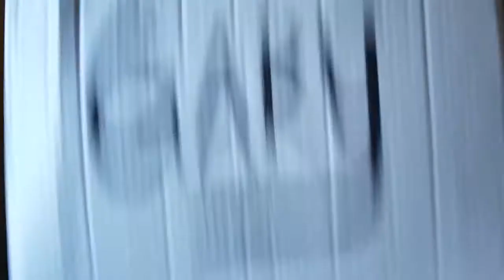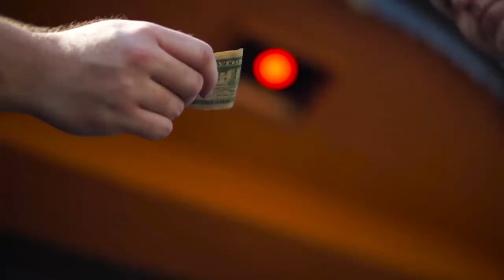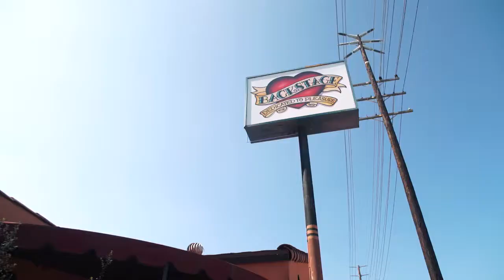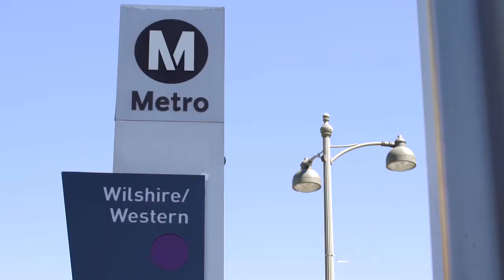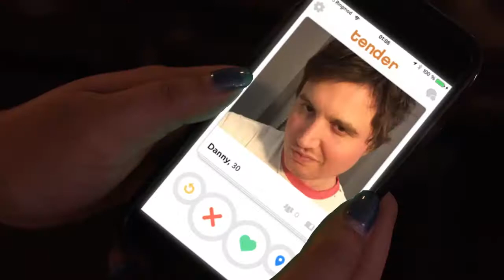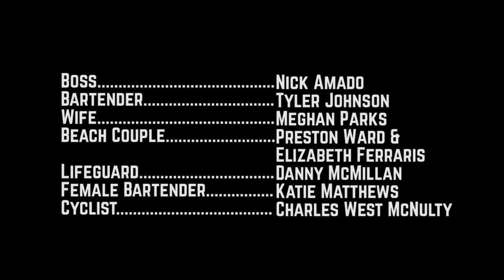GO AWAY GARY! (2015)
A slob named Gary has a bad two days that ends in revenge.